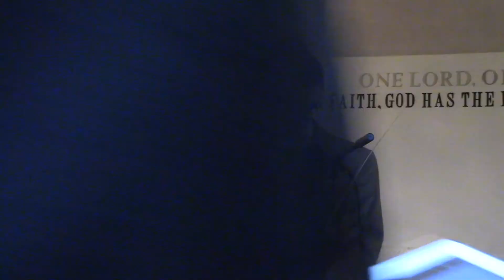20130608 나의 갈길